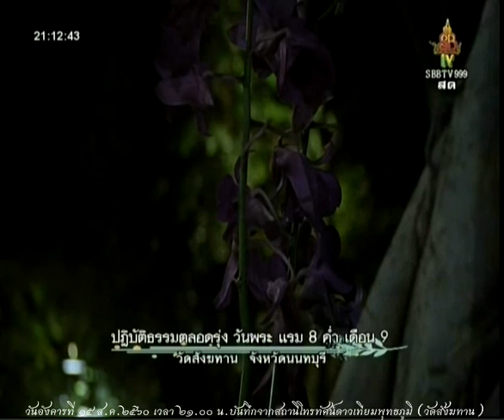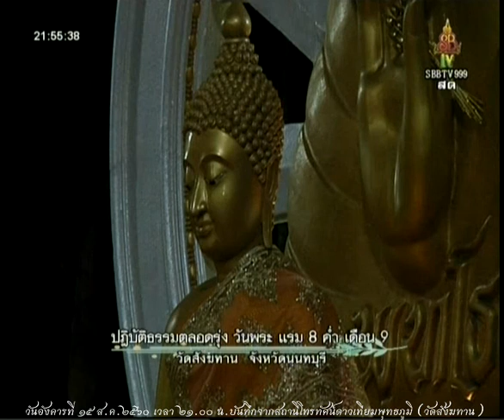วันอังคารที่ ๑๕ ส.ค.๒๕๖๐ เวลา ๒๑.๐๐น. พระอาจารย์พฤทธิ์พงศ์ ฐิติคุโร วัดสังฆทาน